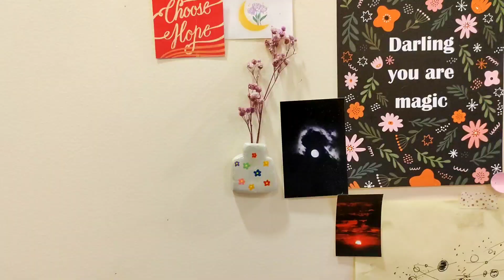Air Dry clay art ⭐ making tiny vases using fevicryl mouldit / air dry clay things🌻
Hellooo~
Since one of my clay DIY videos did good, I decided to make another one! In this video I am making some tiny vases to keep on the desk! They look very pretty and are easy to make! Hope you enjoy this video!

If you have any queries/questions , you can comment them and I'll try to answer!!

My mini store✨ ~ (purchase my stickers from here)